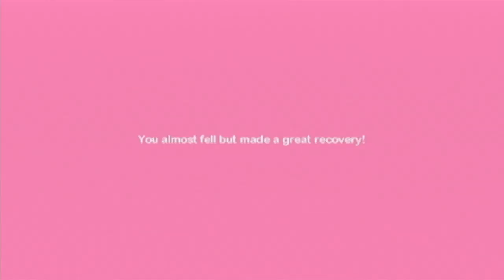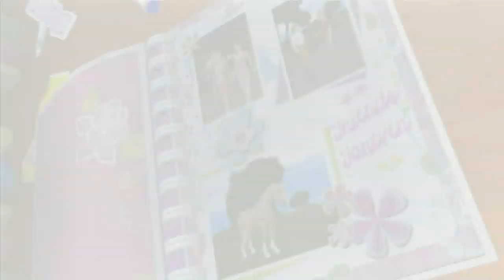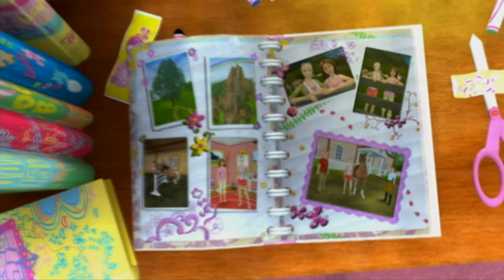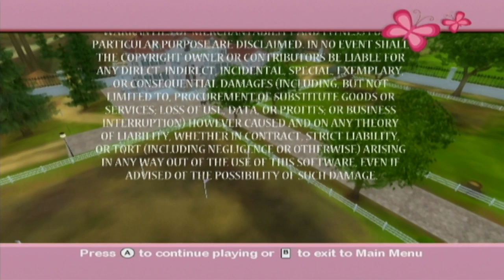Barbie Horse Adventures: Riding Camp (Commentary) Part 7: Graduation